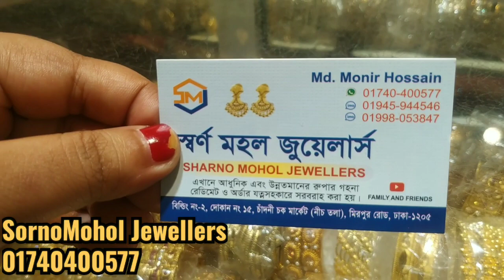কেয়া চৌধুরী বিয়ের গয়না কোথা থেকে কিনলাম কত দিয়ে কিনলাম?Keya Chowdhury Weeding Vlog